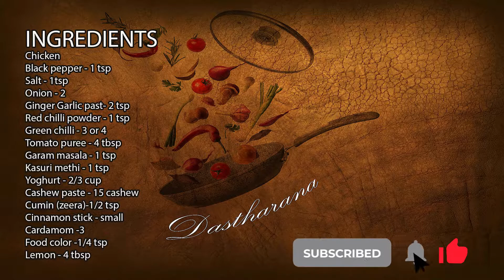Flavorful Chicken Yogurt Gravy: A Delicious Chicken Tikka Curry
CHICKEN YOGHURT GRAVY

INGREDIENTS
Chicken
 Black pepper - 1 tsp
 Salt - 1tsp
 Onion - 2
Ginger Garlic past- 2 tsp
  Red chilli powder - 1 tsp
 Green chilli - 3 or 4
Cashew paste - 15 cashew
 Cumin (zeera)-1/2 tsp
Cinnamon stick
Cardamom -3

Preparation Method:

Step 1: Chicken marination  we need chicken, black pepper, salt, lemon

Step 2 : Gravy Preparation Take a pan , add the oil &cumin, cinnamon stick & cardamom  then add the grated onion , sauté it till slight golden brown , add the marinated chicken till it changes the colour then add the green chili, sauté it , add the ginger garlic paste  then tomato puree  stir it , then  add the yoghurt , cashew paste on the chicken ,add  food colour, along with the spices, stir it and then pour little water ,stir well till the  chicken get cooked & tender.

Please check the links below of my other recipes